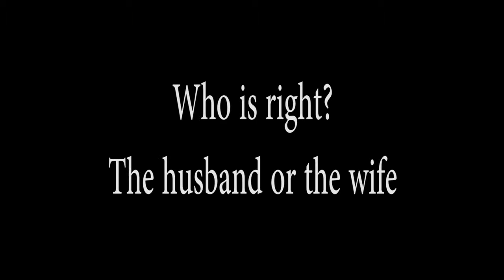BEDROOM ISSUE - $EX, CHEATING, LYING, CAUGHT IN THE ACT - INTERESTING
WHO IS RIGHT? HUSBAND AND WIFE. WATCH BEDROOM ISSUE - $EX, CHEATING, LYING, CAUGHT IN THE ACT - INTERESTING Some wives can be something! WATCH THIS ARGUMENT  BETWEEN HUSBAND AND WIFE AND COMMENT

WHO IS RIGHT?, HUSBAND and WIFE, difficult wives, how to handle a difficult wife, how to handle your husband, husband and wife fight, husband and wife pranks, Ghanaian wife, ghanaian husband, difficult situation, In trouble with my wife, business plan,how to get your wife smiling, beautiful women from Ghana, hot Ghana ladies, solve conflits in marriage, conflicts in Marriage,